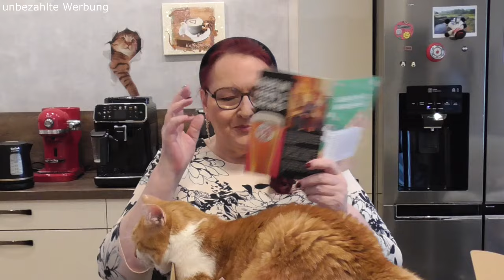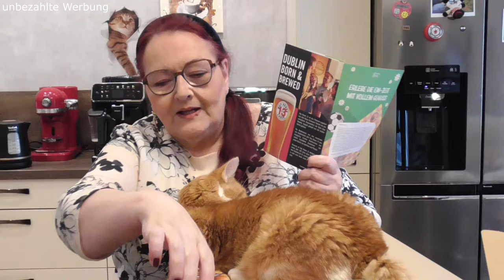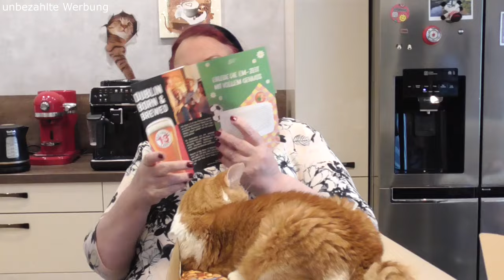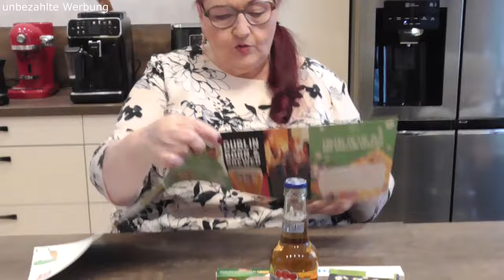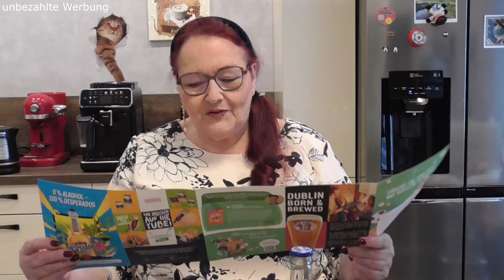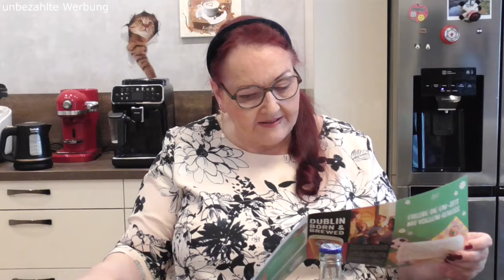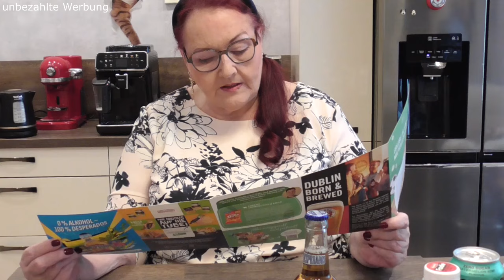brandnooz Box Juni 2024 - Erlebe die EM-Zeit mit vollem Genuss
geht auch ohne Fußball, die Juni Box bon Brandnooz! :-)

❤ PACKSTATION ❤
R.Schander
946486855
Packstation 136
50374 Erftstadt

VERGÜNSTIGUNGEN:
❤ HALARA: 20% Halara Code: renate2024 auf nicht reduzierte Ware und 5% auf reduziert Ware: uni5
und dem Code: INF10RENATE spart ihr 10% und über 48€ sogar 15%
und dem Code: RENATE30 spart ihr 30% bei der Bestellung bei Fitville!
❤ WISKF: 5% auf alles mit dem Code Renate05off (unbegrenzte Laufzeit, auch für wiederholte Bestellungen)
❤ REVOLUTION Beauty: 5€ Rabatt für dich beim ersten Kauf für mindestens 30€, ich erhalte dann ebenfalls 5€
❤ PANDAHALL: 10% auf alles mit dem Code decoop0629 (unbedingt vorher über diesen Link einwählen